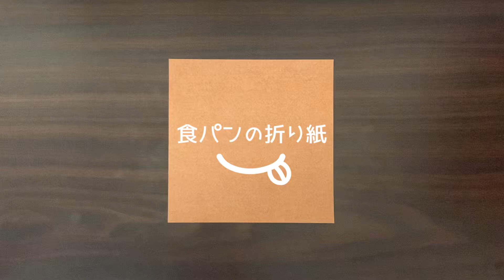【折り紙】食パンの折り方 Origami White Bread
簡単な食パンの折り紙の作り方です。朝に食べたい食パンを作ることができます。